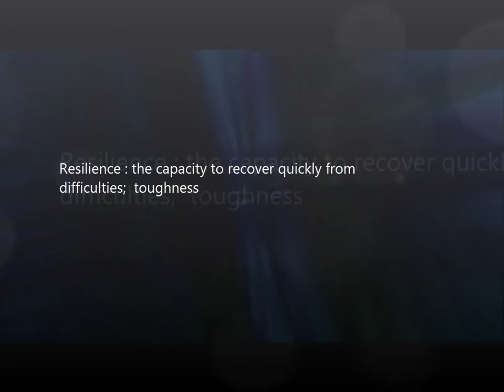Tentacle Tail/Dragon Tail Glass Shaping Demo Resilience Glass How to glassblowing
Had a pound of Glasstronics yellow (awful, just awful) so I figured I'd make another glassblowing demo.

I'm making hollow horns with little spikes/protrusions.  Enjoy and happy melting!